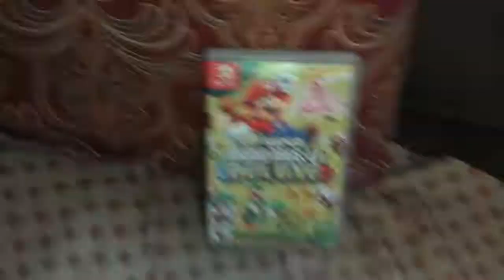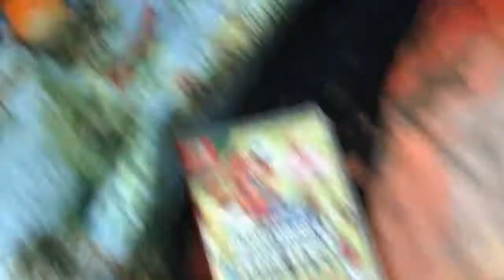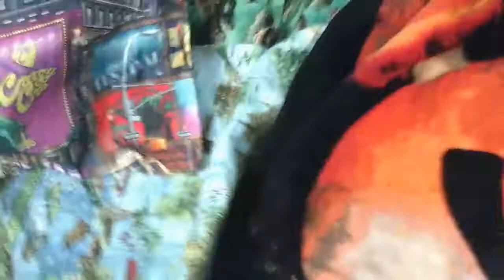Bowser jr and nabbit and the game